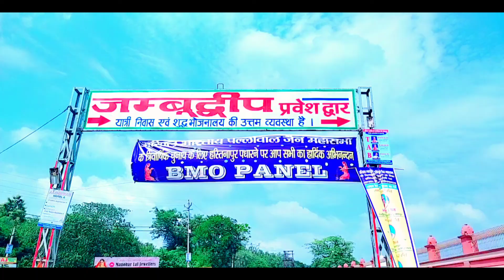Hastinapur New vlog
Hastinapur New vlog 2023